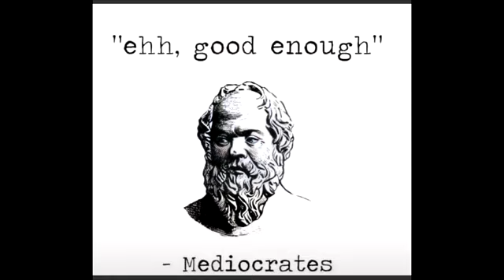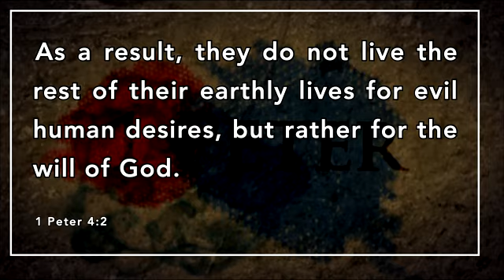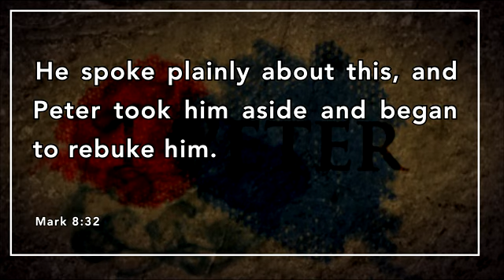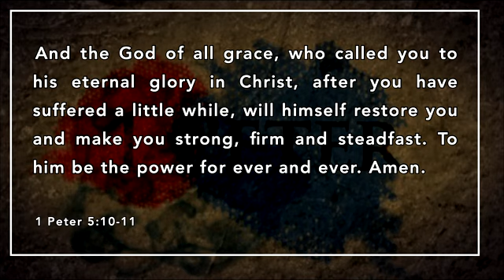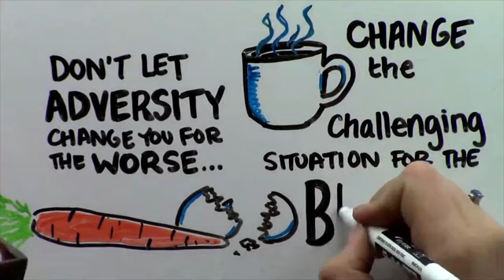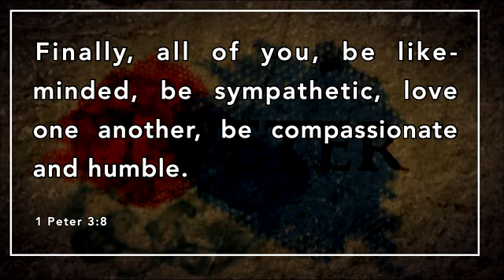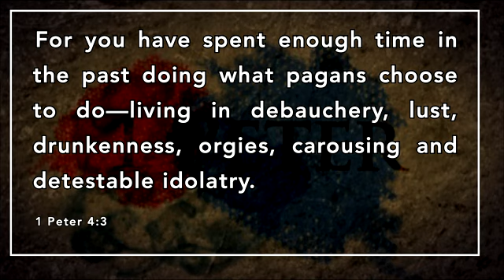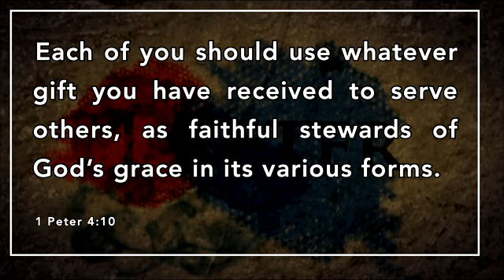20240929--1 Peter--are you ready to do hard things--MD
Final teaching on this series covering 1 Peter.